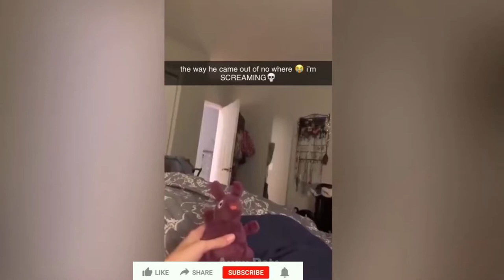latest funniest animals videos#funny